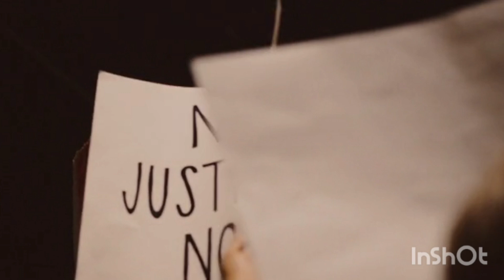🇮🇳What is political parties what is the use of political parties?What is the importance of politics?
A political party is an organization that coordinates candidates to compete in a particular country's elections. It is common for the members of a party to hold similar ideas about politics, and parties may promote specific ideological or policy goals

Just for you#like
Just for you
Viral
for you
Moj for you
for you